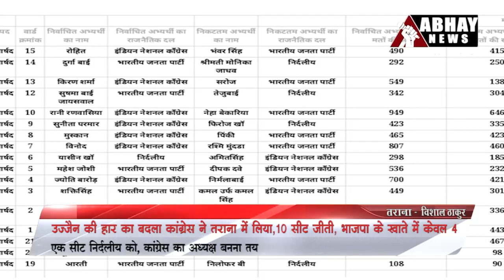Tarana: Ujjain की हार का बदला Congress ने Tarana में लिया,10 सीट जीती | Abhay News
तराना के विधायक महेश परमार की उज्जैन नगरनिगम चुनाव में महापौर पद पर हुई हार का बदला कांग्रेस ने तराना में लिया है। नगर परिषद की 15 सीटों में से कांग्रेस ने 10 सीटें जीती हैं, भाजपा को केवल 4 सीटें मिली हैं। एक सीट निर्दलीय के खाते में गई है।

About Channel